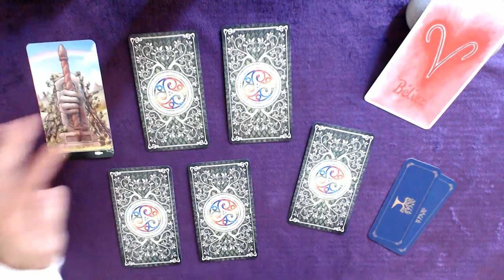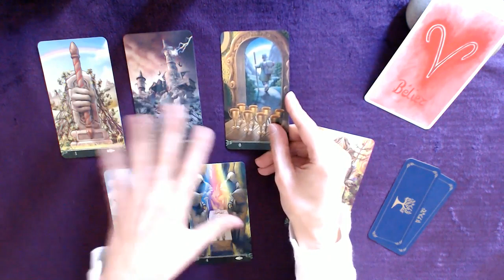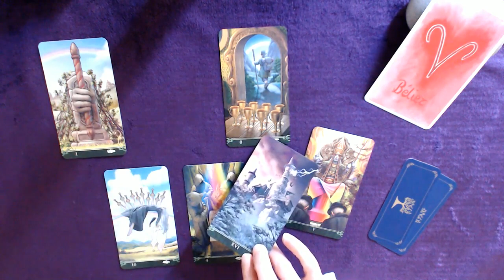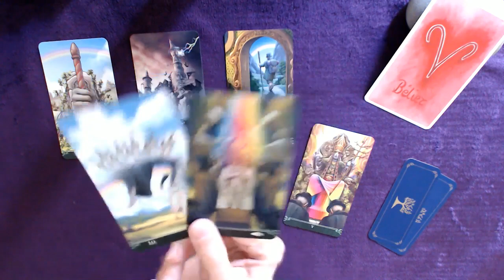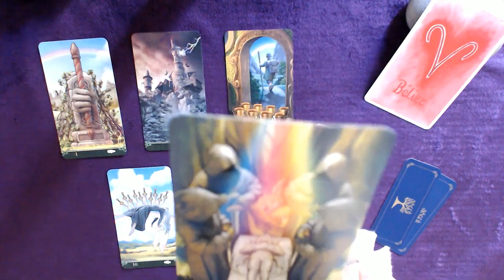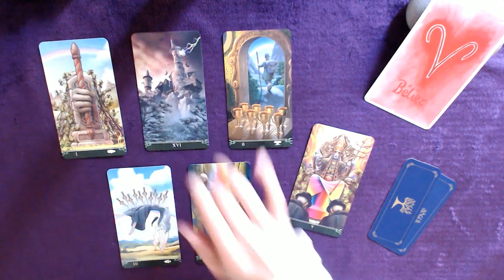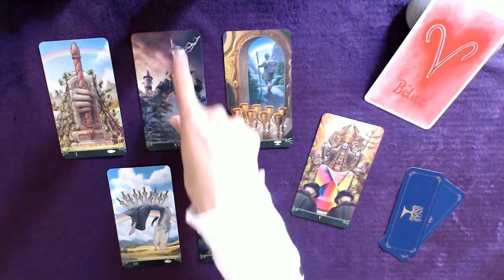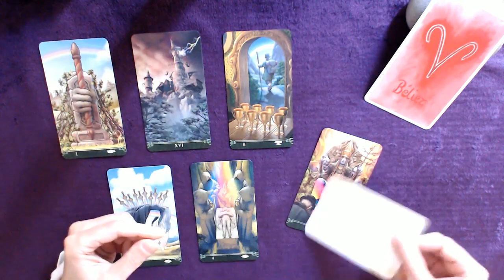BÉLIER 8-14 novembre - Une transition vers plus de chaleur, de plaisir et de sécurité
Tirage tarot BÉLIER Semaine du 8 au 14 novembre 2021
↓  Infos : signes, tarots, oracles... c'est en dessous  ↓

Bon visionnage !

👉 Les TAROTS :

TAROT AT THE END OF THE RAINBOW